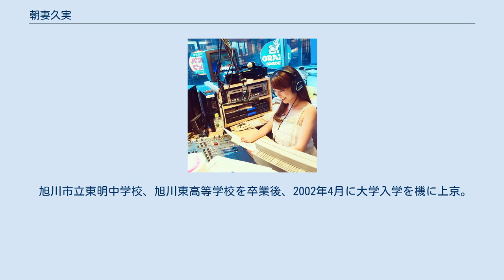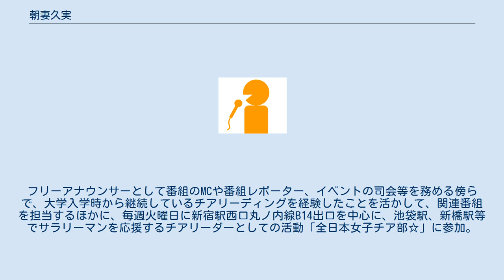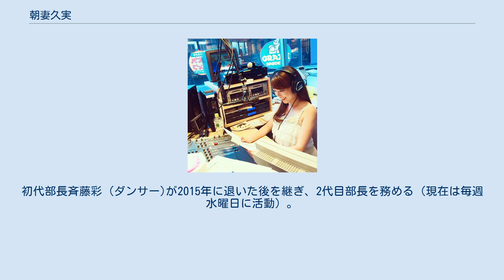朝妻久実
FM西東京「YouGotチャンネルα」担当時代 全日本女子チア部☆活動、新宿駅西口前 朝妻 久実（あさづま くみ、1983年12月18日 - ）は、フリーアナウンサー。
全日本応援協会AJO 代表理事、サラリーマンを応援するチアリーダー「全日本女子チア部☆」の代表を務める。
旭川観光大使、Voicyスポニチ金曜パーソナリティ。
北海道名寄市生まれ、旭川市育ち。
中学生時生徒会主催イベントでインタビュアーを務めた際、担任から勧めをキッカケにアナウンサーを目指す。
 旭川市立東明中学校、旭川東高等学校を卒業後、2002年4月に大学入学を機に上京。
大学時代からチアリーディング部に所属。
2006年3月、卒業後、コミュニティラジオ局でDJやリポーターを務めながらのアルバイト生活を送り、同時に株式会社フリーアナウンサー・クラブのアナウンススクールへ通う。
社会人3年目の2008年4月、フリーアナウンサー・クラブの派遣にて山陰中央テレビに契約アナウンサーとして入社。
 1年間在籍した後、フリーアナウンサーとなり、エス・オー・プロモーションに所属。
フリーアナウンサーとして番組のMCや番組レポーター、イベントの司会等を務める傍らで、大学入学時から継続しているチアリーディングを経験したことを活かして、関連番組を担当するほかに、毎週火曜日に新宿駅西口丸ノ内線B14出口を中心に、池袋駅、新橋駅等でサラリーマンを応援するチアリーダーとしての活動「全日本女子チア部☆」に参加。
初代部長斉藤彩 (ダンサー)が2015年に退いた後を継ぎ、2代目部長を務める（現在は毎週水曜日に活動）。
 2014年10月、旭川市の観光大使に就任。
自身のブログにて、2018年9月30日付で事務所を退社し、フリーとなる。
 2018年11月、応援文化を日本に広めたいという想いから、一般社団法人全日本応援協会を設立、代表理事となる。
 ラジオ テレビ